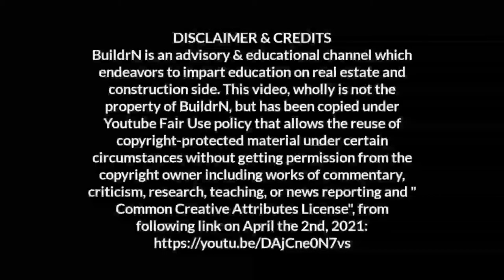Drive Through Latest View of DHA Phase 8 IVY Green Lahore | Properties in Lahore